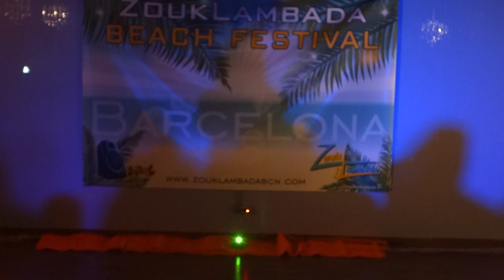00077 ZLBF2016 Artistic Performance by Patricia and Rodrigo ~ video by Zouk Soul